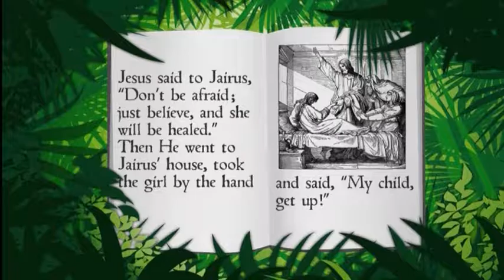GW01.4 Healing Jairus’ Daughter